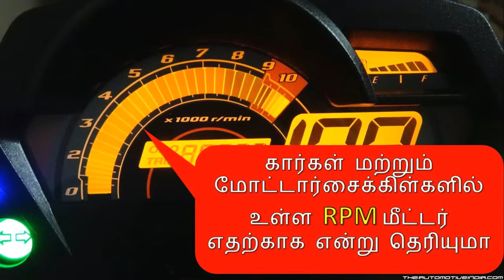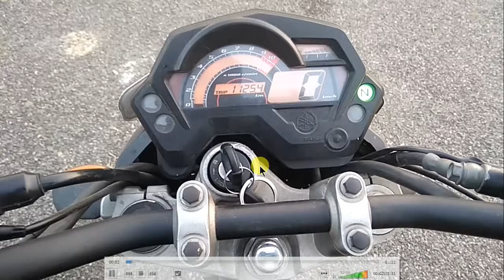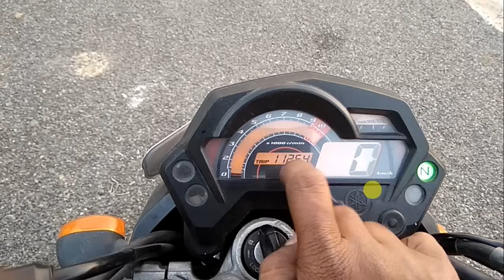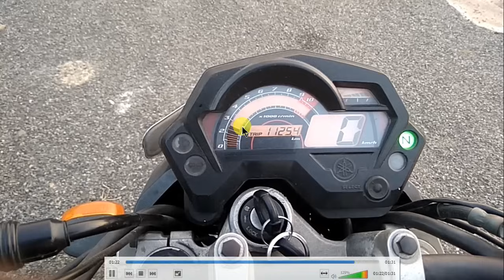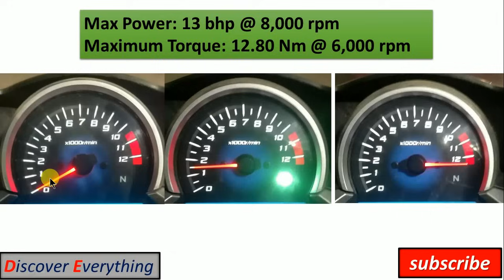கார்கள் மற்றும் மோட்டார்சைக்கிள்களில் உள்ள RPM மீட்டர் எதற்காக என்று தெரியுமா